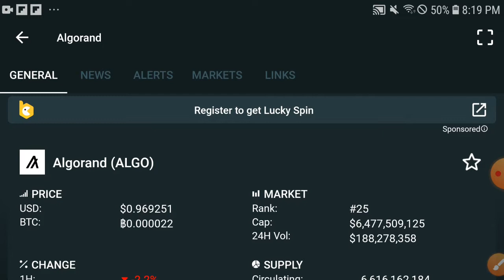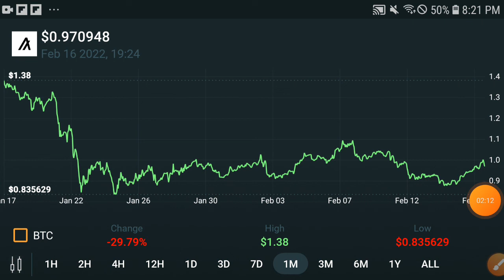Algorand Bullish Again || Algorand Price Prediction! Algo Today Update